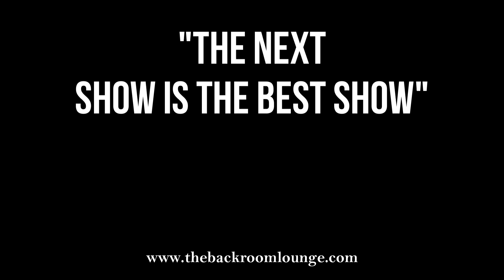Erin Viancourt (Live at the Backroom Lounge)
Erin Viancourt - Won't Die This Way (Live at The Backroom Lounge) 09/20/2023

(Produced By: Jeb Brown Productions)

Jeb Brown Productions
Barry Brown: For the Vision
Paul Carver: In-house Mix
Aiden Hohimer: Post Production under Flatland Media

Jeb Brown: Booking
Jeb Brown Productions and founder of The Backroom Lounge